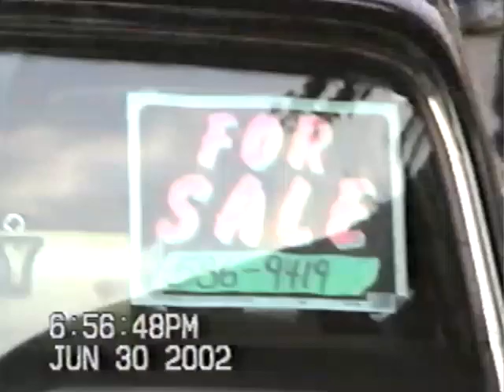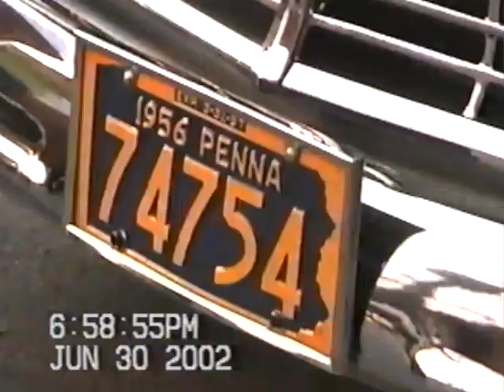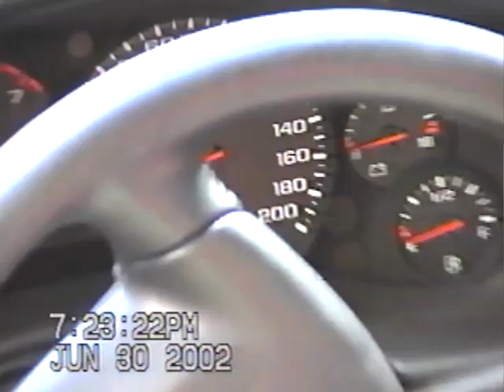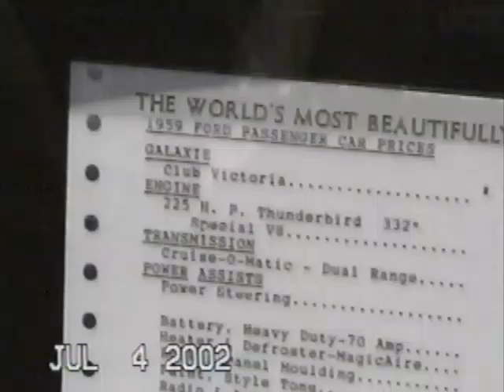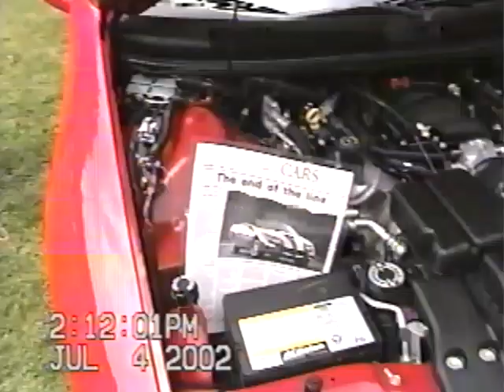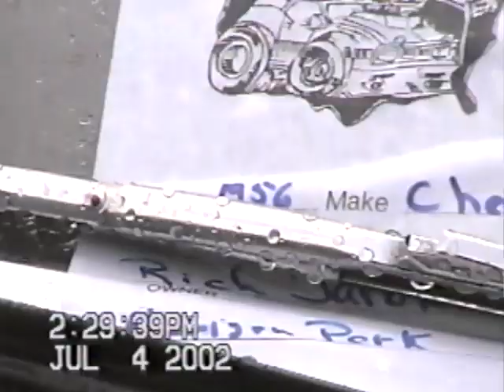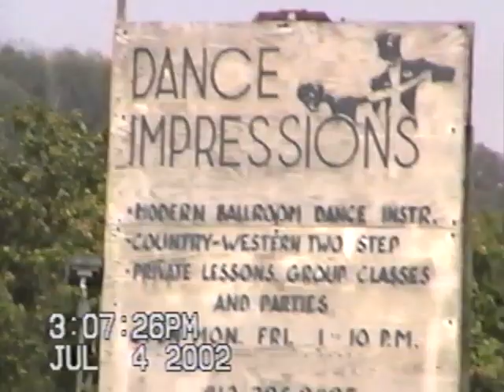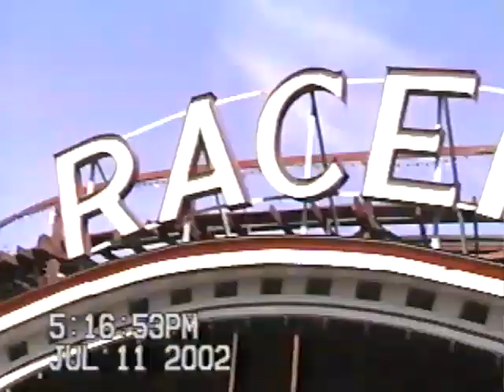June 30, 2002 to July 13, 2002.